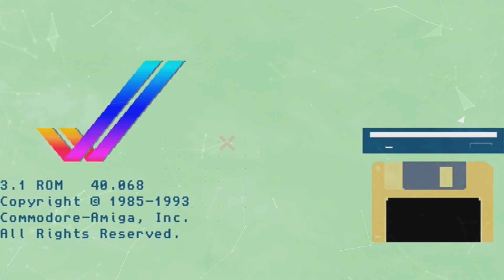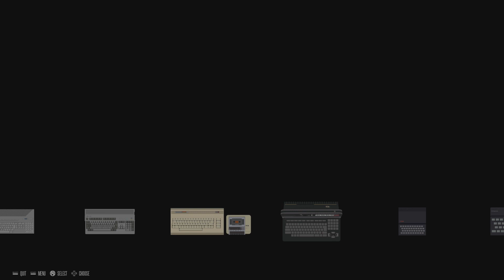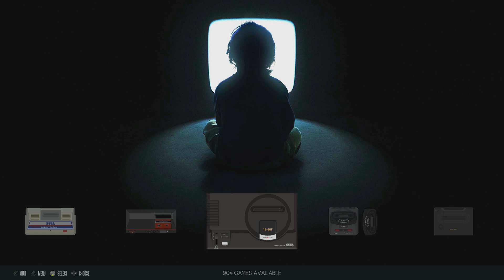Emulga Nostalgia - Recalbox Theme & Splashscreen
Enter into the immersive experience of Emulga Nostalgia. Beginning with an introductory video that represents a memory of the classic system boot. You can navigate your systems with 18 retrowave songs that’ll make you feel nostalgic. The background will remind you of being young, late at night in front of the television, playing until your mom tells you to go to bed! We chose system images instead of company logos because it just made more sense. The game list is the equivalent of looking at an old crt television. The theme is fully compatible with any screens like CRT and smaller screens.